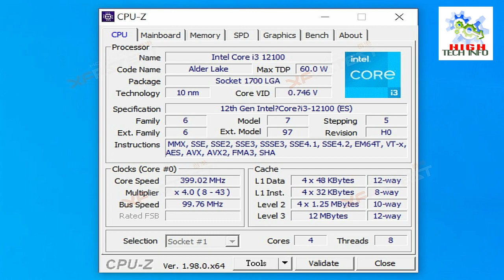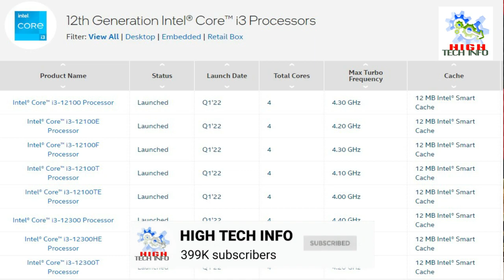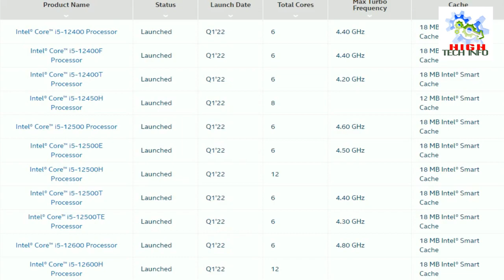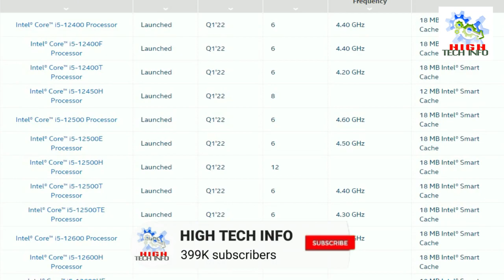INTEL LAUNCHED BUDGET CPU - INTEL VS AMD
12th Generation Intel Core i3 / i5 / i7 / i9 Processors
Intel Core i5 12400T Processor
Intel Core i5 12500E Processor
Intel Core i5 12500H Processor
Intel Core i5 12500T Processor
Intel Core i5 12500TE Processor

thanks